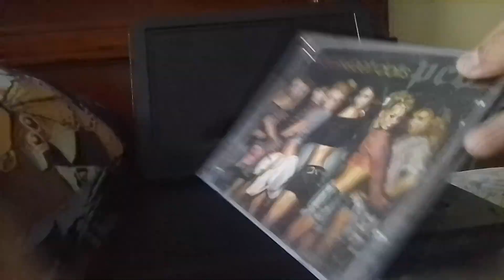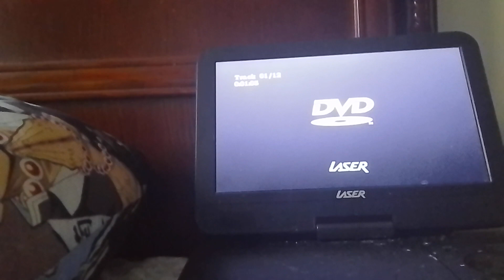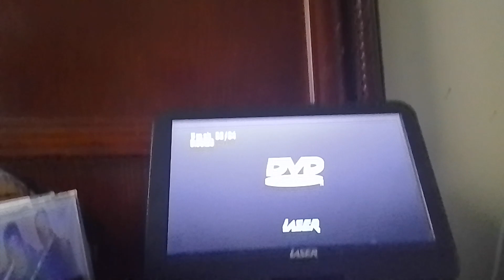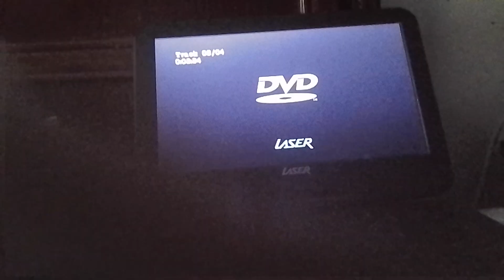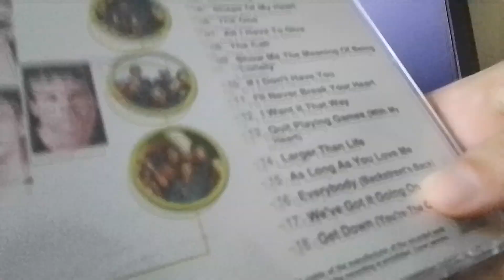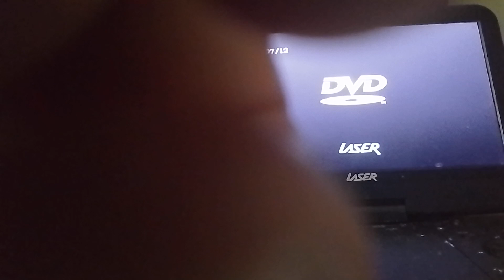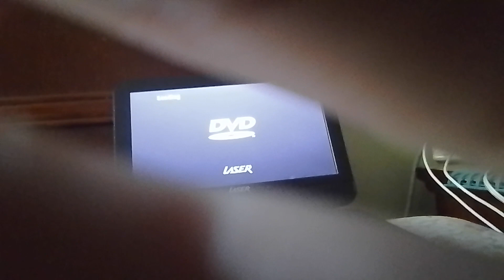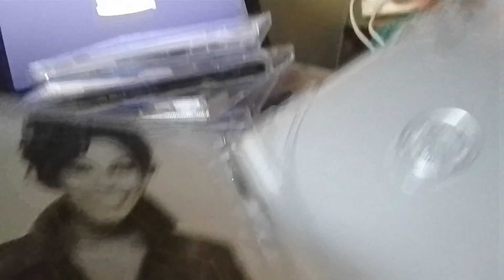Trying out cds(gone wrong)